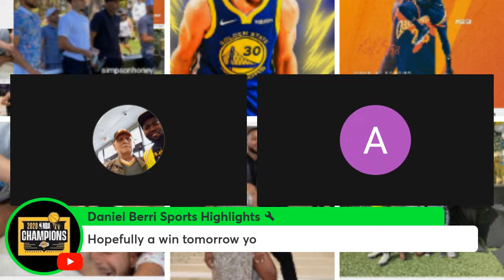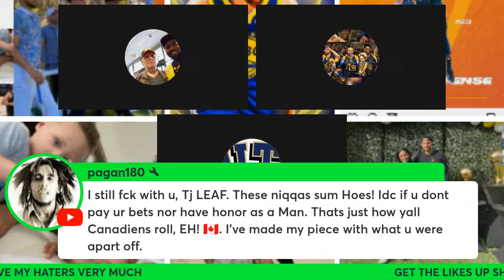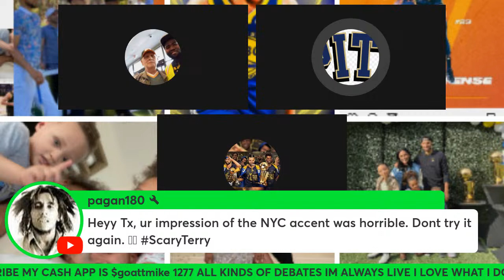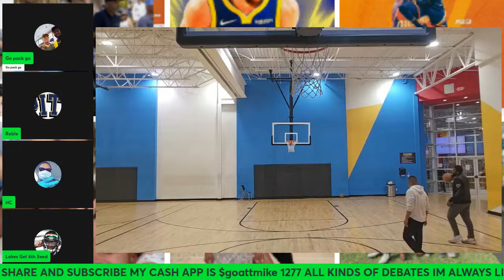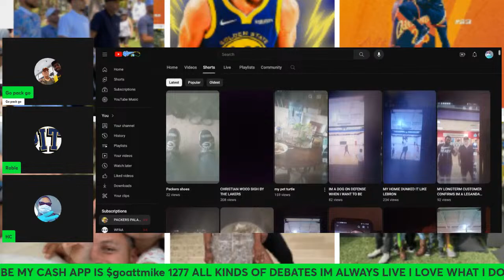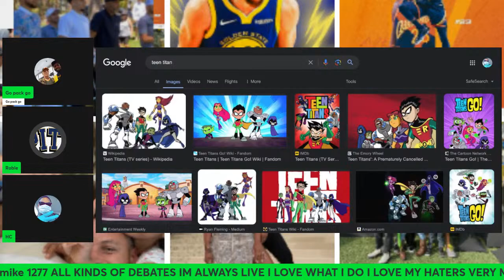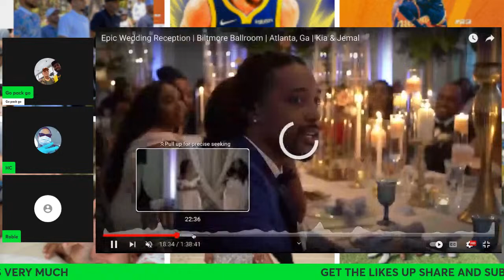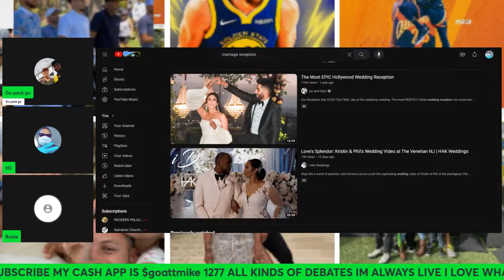LAKERS MEDICAL TEAM NEEDS TO BE INESTAGATED FOR LETTING AD PLAY WITHOUT GOGGLES